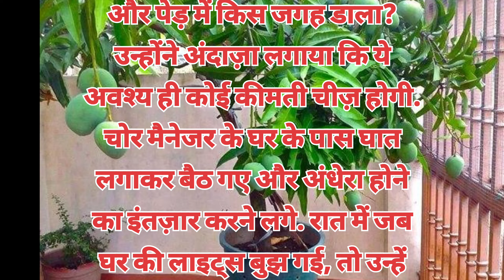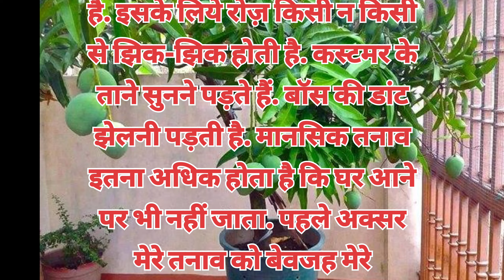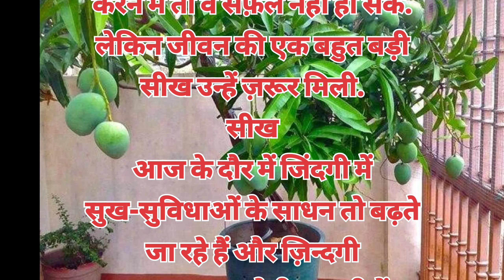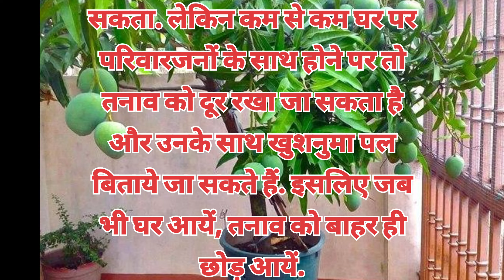पेड़ का रहस्य ।वाली कहानीएक व्यक्ति मल्टीनेशनल कंपनीThe Secret Of The Tree .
Description.

 The Secret Of  The Tree .
                पेड़ का रहस्य ।
वाली कहानीएक व्यक्ति मल्टीनेशनल कंपनी में सेल्स मैनेजर की जॉब करता था. उसने अपनी बचत से शहर के बाहर एक आलीशान मकान बनवाया. शहर के बाहर होने के कारण वह एरिया कुछ सुनसान था.
Moral | Stories Voice | Hindi How.
 To. Create | Youtube | Vidio | Story |Voice | Vidio | Story..Voice.  Moral. Story.Voice.Moral. Story. Vidio. A. for. Apple. B. For. Ball. ABCD.Alphabets. English.Education.ABCD. Nursery. Rhymes.English.ABCD. A.To. Z.

Assalamlaikum.
I am. Abdul. Gaffur.
Gaffureducation. Welcome. To.
Gaffureducation.
For. Apple. B. For.Ball. C. For. Cat.Jazakallah.